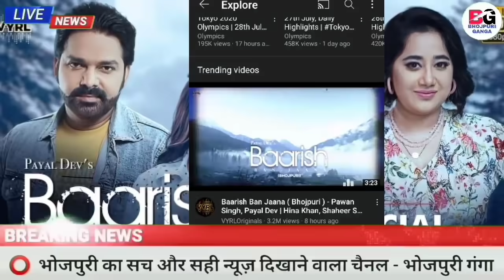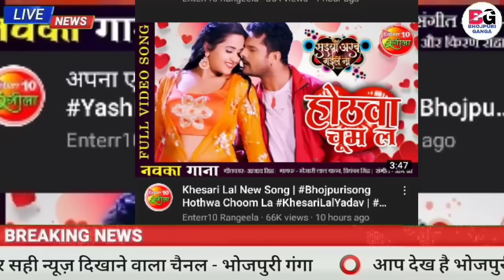भोजपुरी की ताजा खबरें#437-Latest News Of Bhojpuri | Bhojpuri Ki Taza Khabar | Nirahua,Pawan,Khesari